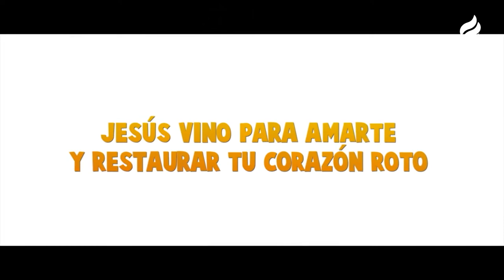#37 Depresión | Evangelista William Arias | Life Church